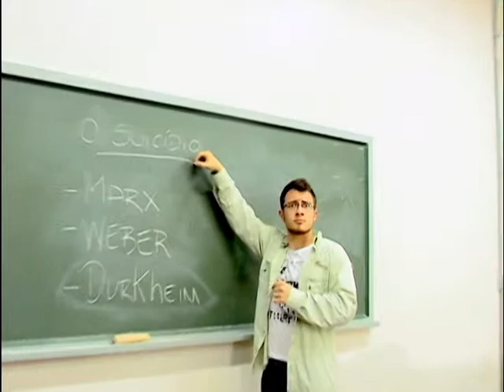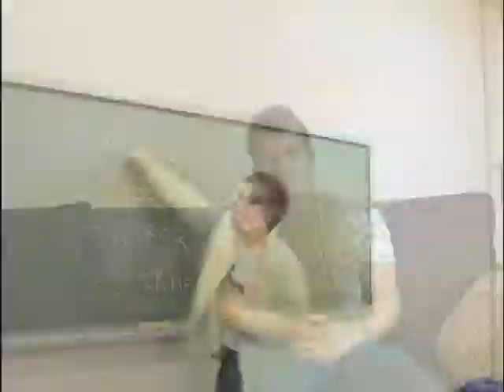Comercial Axe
Comercial feito para trabalho dos alunos de Publicidade e Propaganda da Universidade Federal do Paraná. (não é a versão final)